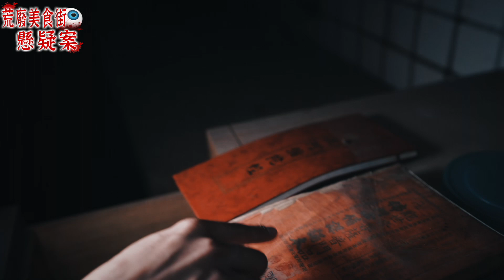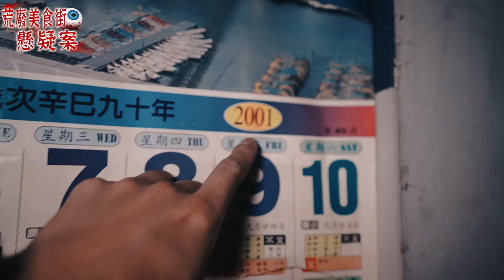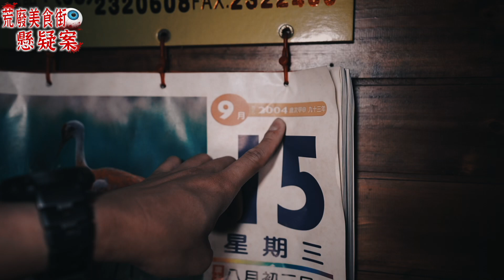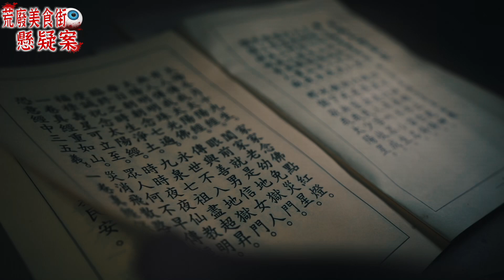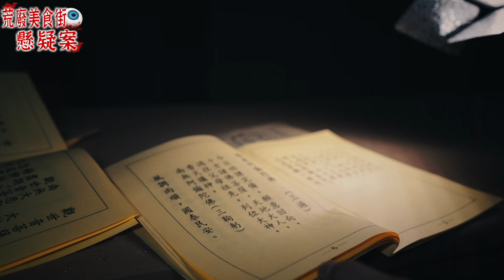驚悚地下街凶案Ep2｜靈魂盒子傳出冤魂回應聲！祂說：我在… 突然在眼前出現巨響靈動…《未來男友Liann》feat.國王KING 教頭｜都市傳說｜靈異探險｜靈異檔案